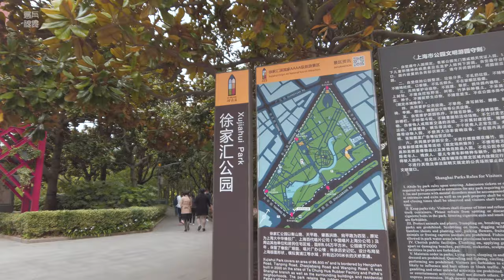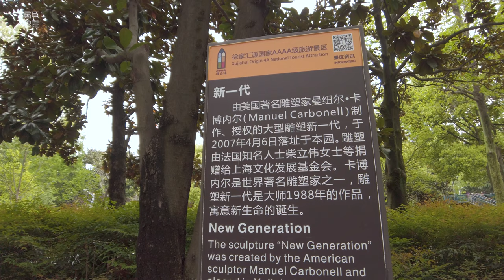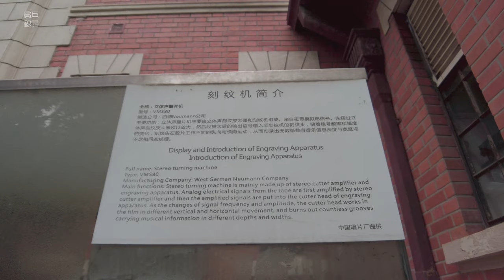Walking in Shanghai：徐家汇公园Xujiahui Park\上海街景\ SHANGHAI STREET SCENE\今日上海SHANGHAI TODAY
徐家汇公园逐渐恢复了往常，休闲的市民或散步、或锻炼、或观赏、或约会等等，位于市区副中心的这块绿地人气还是很旺的。
徐家汇公园原本建立在橡胶厂、红楼以及民宅的基础上建造而成，公园内有一条长廊贯穿园区，人们喜欢在上面散步，因为地势高，视野好，受到大家的欢迎。
这座始建于2000年的公园，形状模仿上海地理水域形态而设计，如果你从空中鸟瞰，园区的小河似黄浦江蜿蜒流过。
下面我们一起漫步在徐家汇公园吧。
Xujiahui Park has gradually returned to normal. Leisure citizens have walked, exercised, watched, or dated. The popularity of this green area located in the urban sub-center is still very strong.
Xujiahui Park was originally built on the basis of rubber factories, red buildings and residential houses. There is a promenade running through the park. People like to walk on it. Because of the high terrain and good vision, it is welcomed by everyone.
This park, which was built in 2000, is designed to mimic the shape of Shanghai ’s geographical waters. If you take a bird ’s eye view, the park ’s small river will meander like the Huangpu River.
Let's stroll together in Xujiahui Park.